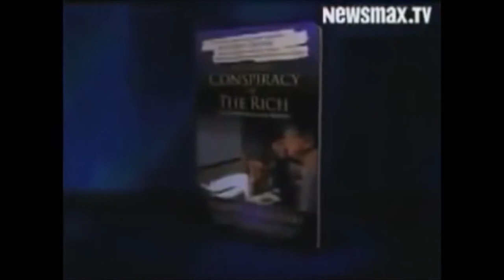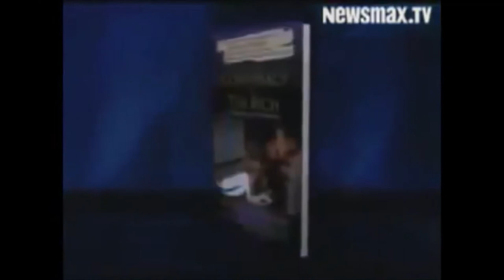Robert Kiyosaki Best Financial Advice How Deal With Inflation | Buy Silver | Rich Dad | Truebeliever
Hello Believer This Channel Is To Motivate You And Help You To Get Closer To Your Dream's. Thankyou !

Book's That You Should Read To Become Successful In Your Life :-

Rich Dad Poor Dad

Think and Grow Rich

The Power of Your Subconscious Mind

Best Movie's To Get Motivated & Become Successful In Life  :-

The Wolf of Wall Street

3 Idiots

Pursuit Of Happiness

Dell Inspiron 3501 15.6-inch FHD Laptop

Logitech M221 Wireless Mouse

Explore Brand New Mobile Phone's